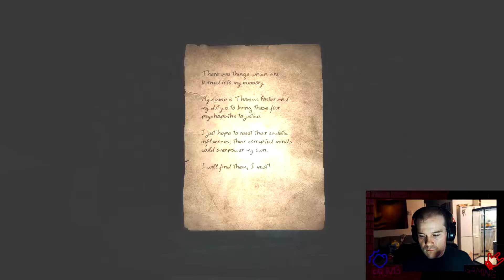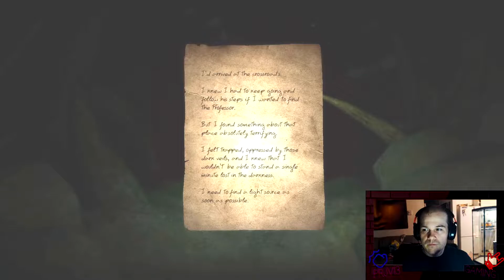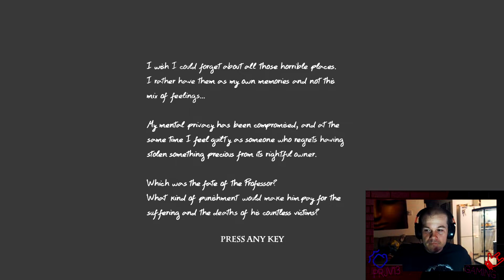Doorways Prelude Partie 1